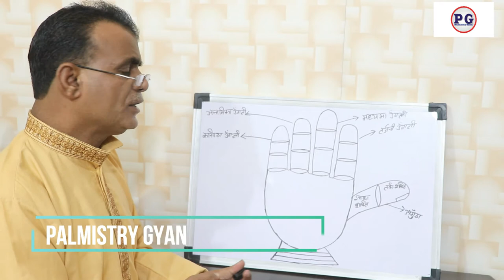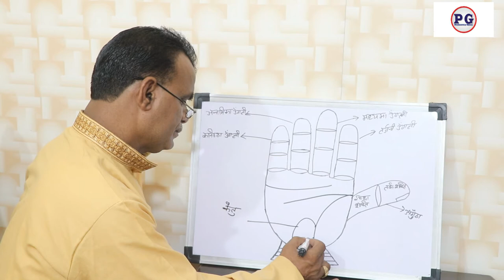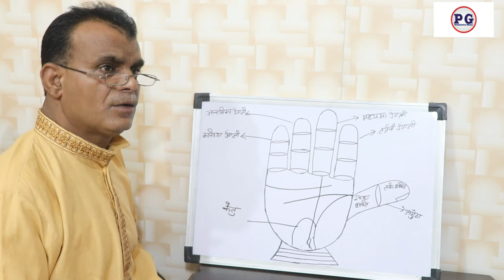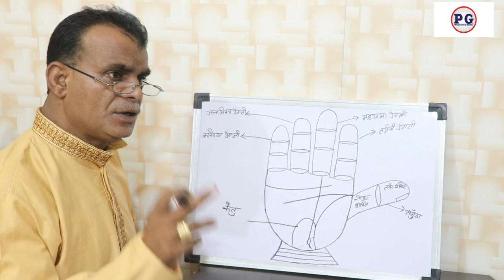हाथो में देखे ऐसे चिन्ह जो आपको सफल होने से नहीं रोक सकते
palmistry lines
palmistry reading
indian palmistry
palmistry money line
palmistry basics

palmistry online
learn palmistry
palmistry app
palmistry children
cheiro palmistry
palmistry money triangle
hand palmistry
head line in palmistry
palmistry books